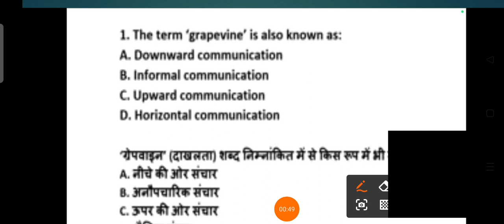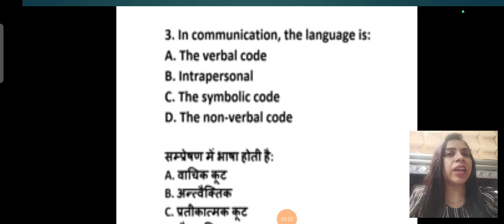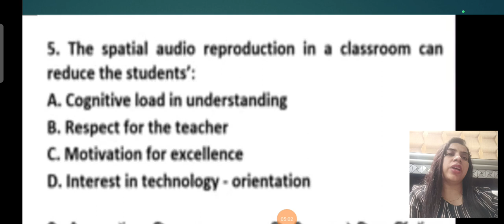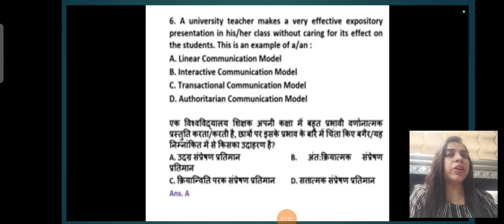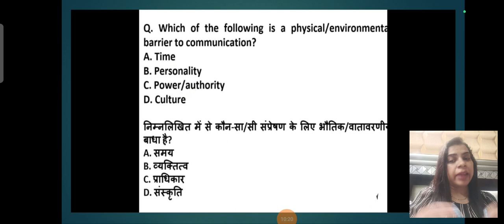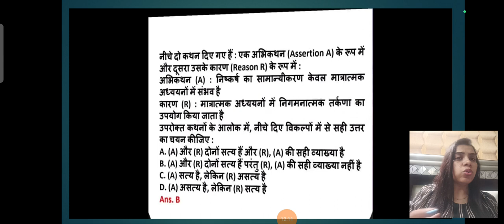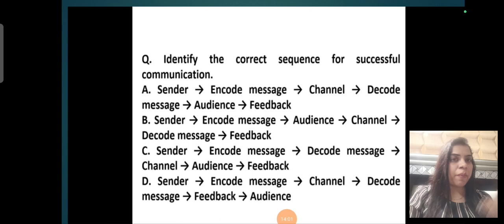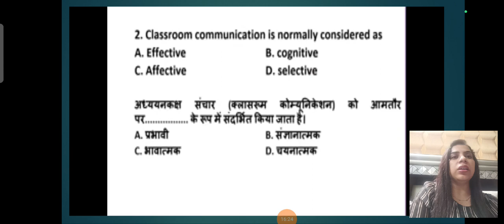Most important questions of paper 1 2024.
easelearning ugcnet education collaborativelearning education netjrf educationpaper what's app number 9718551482..